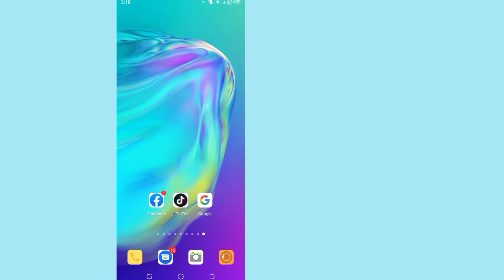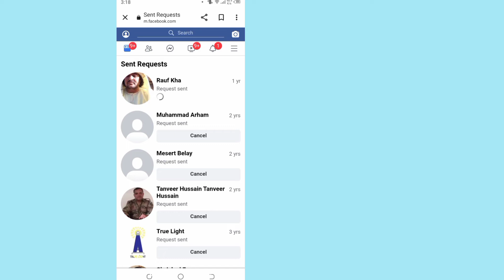How to Cancel All Sent Friend Request on Facebook || See Sent Friend Request List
Today I will tell you how to cancel all sent friend request on facebook  . Now watch this Video till End. Follow all of the steps in this video, and that is very easy method.

Video covers:
How to Cancel All Sent Friend Request on Facebook
See Sent Friend Request List
how to cancel sent friend request on facebook
cancel sent friend request facebook
how to see friend request sent on facebook